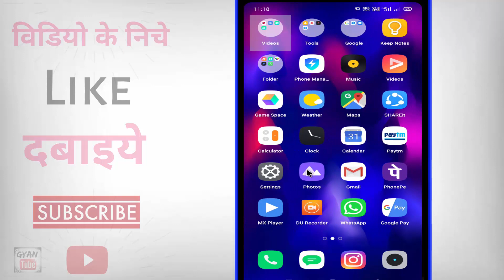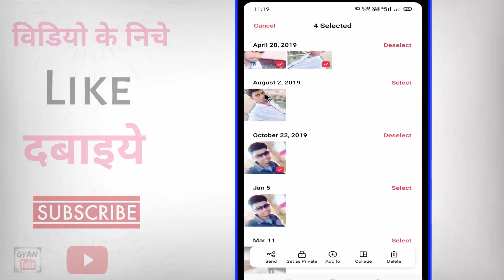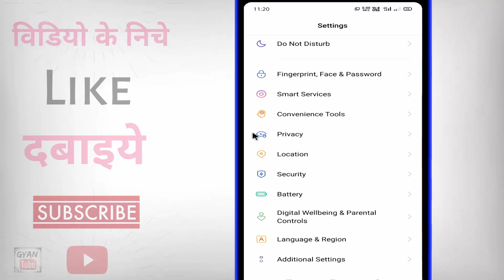Mobile me photo hide kaise kare ? Mobile me photo kaise chupaye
Mobile me photo hide kaise kare ? Mobile me photo kaise chupaye | apne mobile me photo kaise chupaye | mobile me photo ko hide kaise kare | photo hide kaise karte hain | gallery se photo hide kaise kare | kya aap apne photo ko mobile me hide karana chahate hai to phir ye video dekhate rahiye